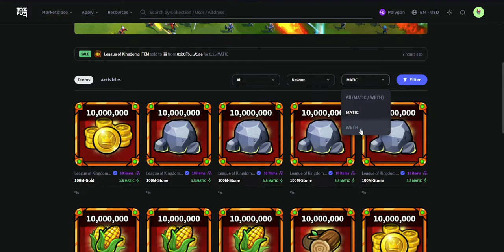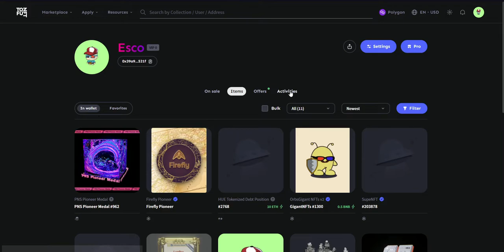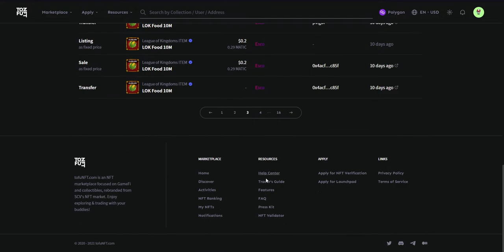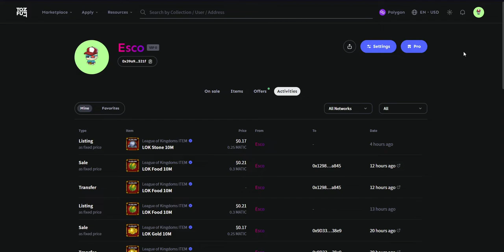Oyun Oynayarak Aylık 30-35$ Kazanma / LEAGUE OF KINGDOMS